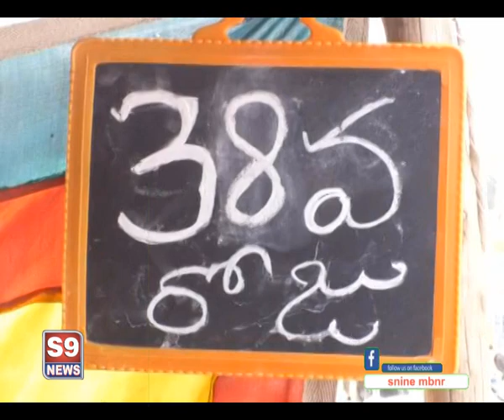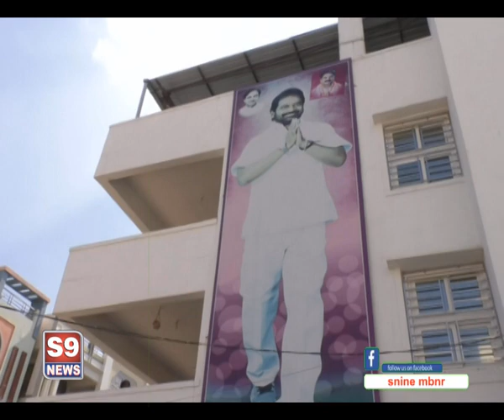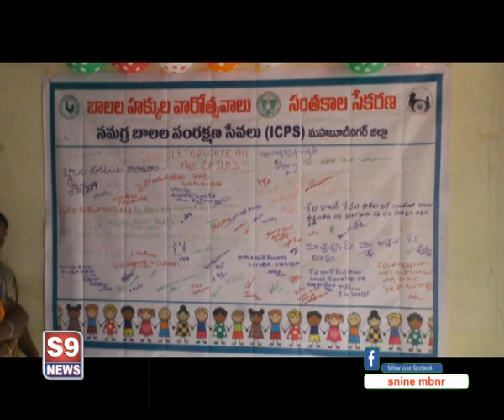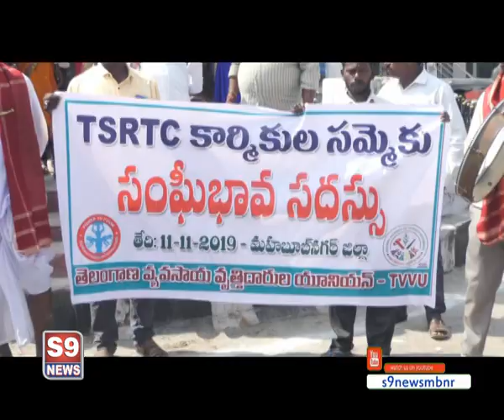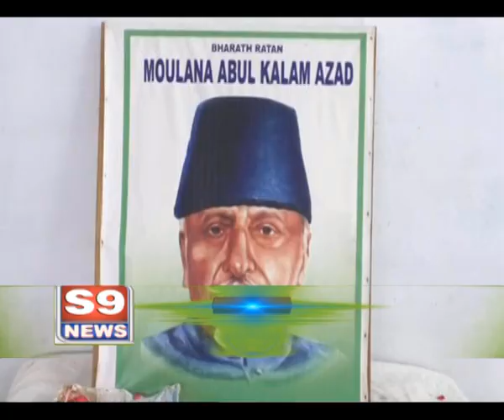S9 NEWS MBNR 11.11.2019 NEWS